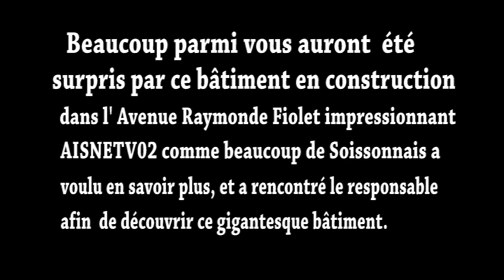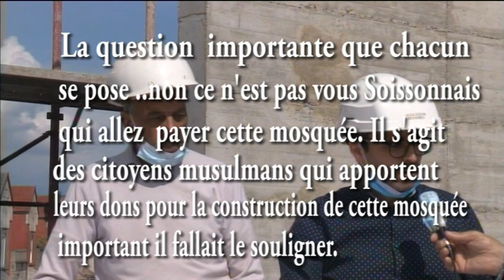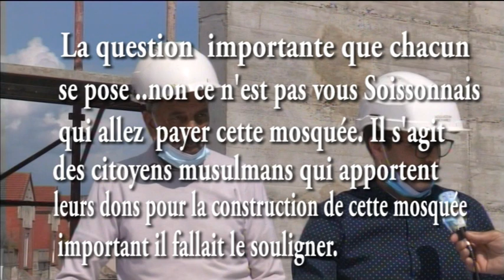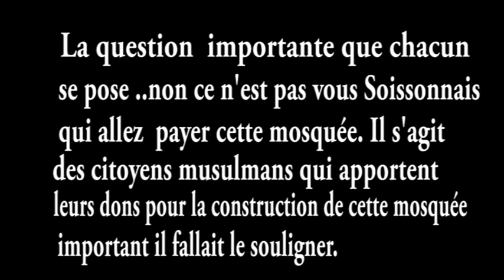IMPOSANTE ET MAJESTUEUSE A SOISSONS : LA MOSQUEE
AISNETV02 a rencontré AOULADZIAN  MOHAMED  ET HAMID TERBI qui ont bien voulu nous raconter l'histoire de cette construction.